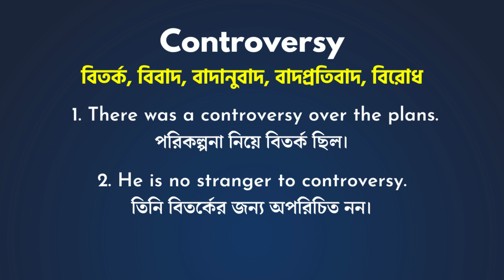Controversy Meaning In Bengali/Controversy শব্দের বাংলা ভাষায় অর্থ অথবা মানে কি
Controversy এই ছোট ভিডিও তে আপনারা জানতে পারবেন